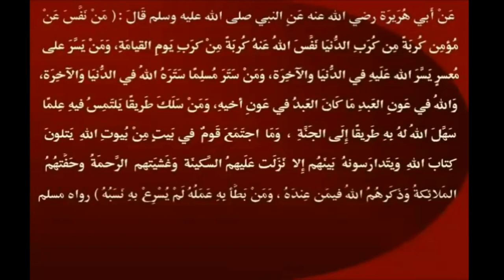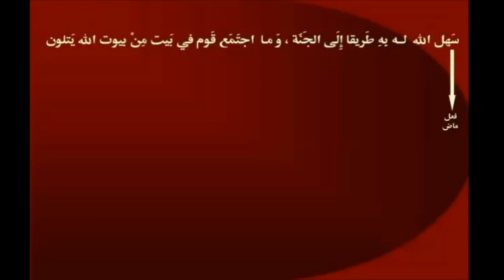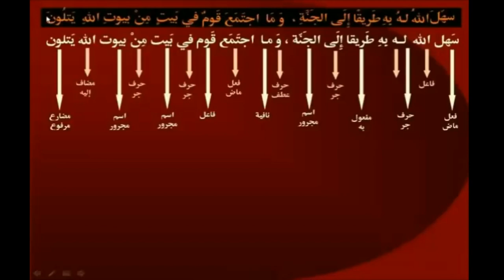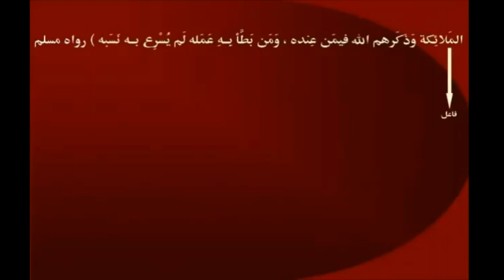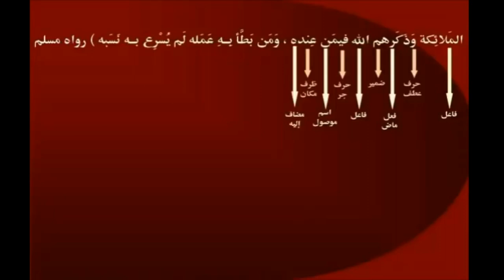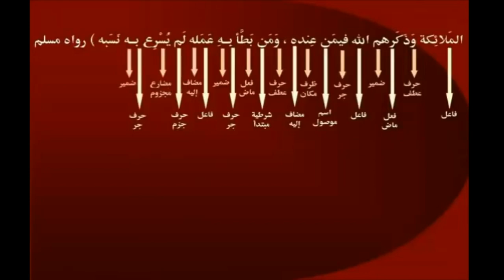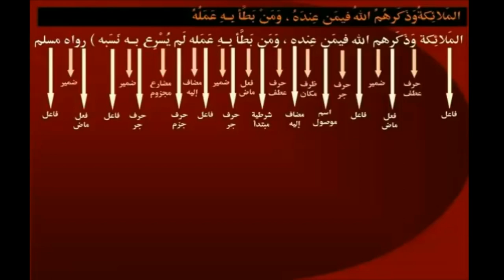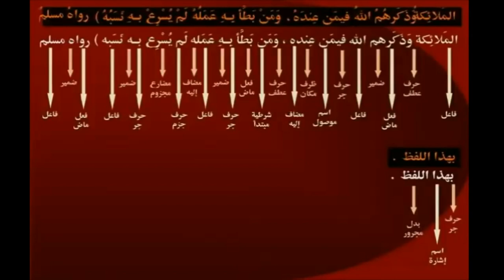دروس الإعراب(IARAB STUDY) PART 1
LEARN ARABIC GRAMMAR ,HOW TO SAY IARAB IN ARABIC